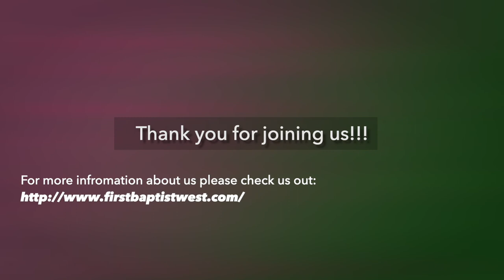"Trading Our Glory" 08-02-20